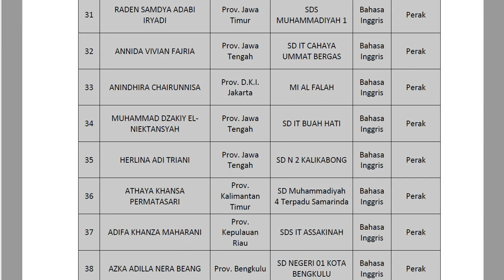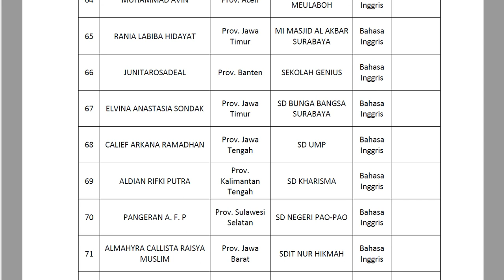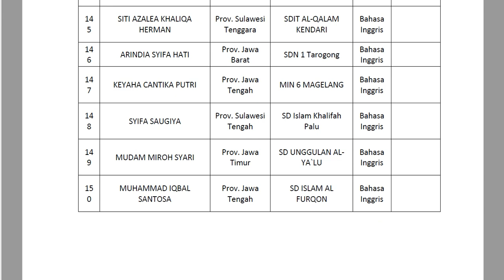FOSFAN ANNOUNCEMENT RESULT FOR GRADE SCHOOL